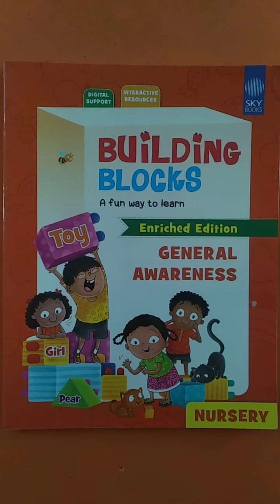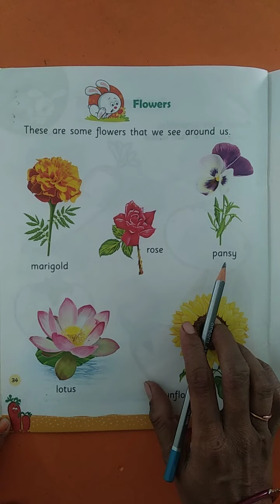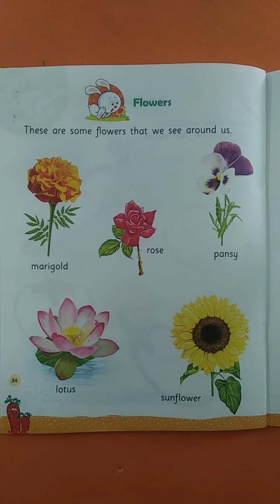10 11 2021 Class nursery Subject Gk Topic revision